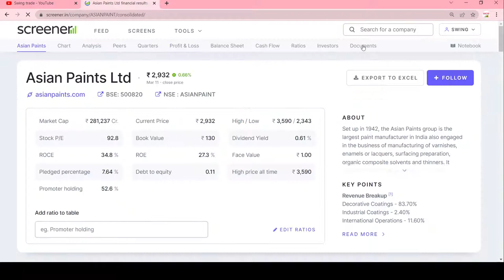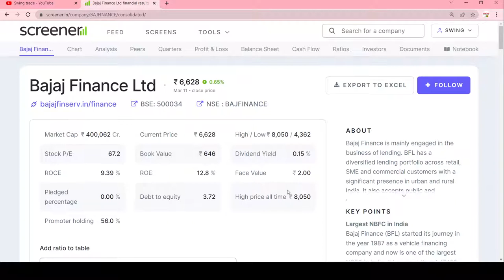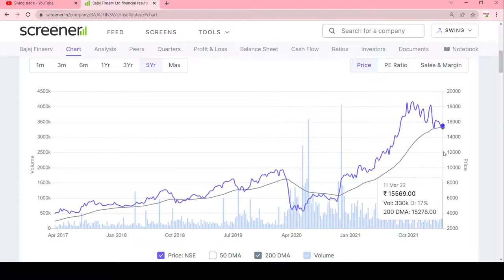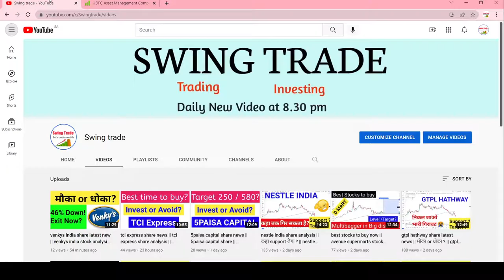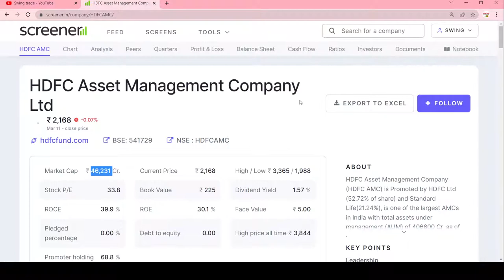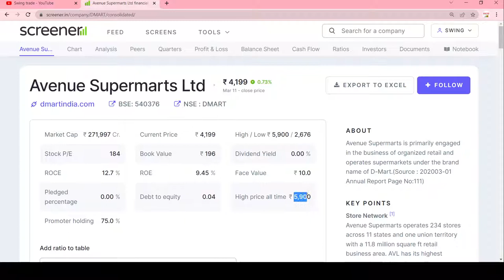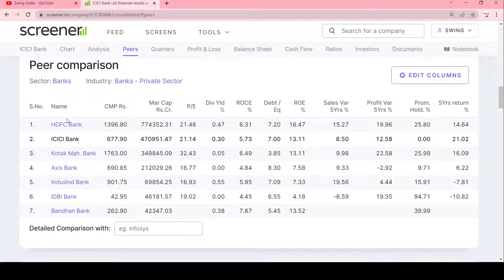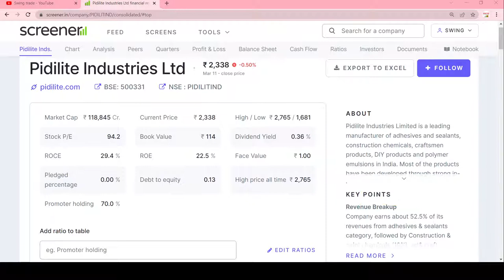Top 10 stocks to buy in 2022 || best stocks to buy tomorrow || swingtrade || Multibagger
Multibagger,
Positional Trading
Technical Analysis
swingtrade
swingtradesks